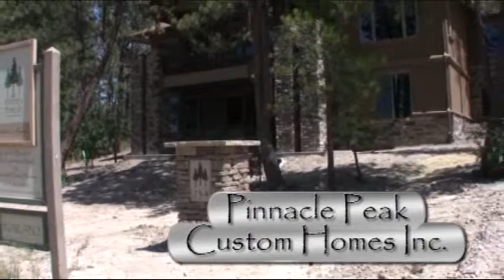734 Cumberland Rd.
this brand new custom home has great Custom ranch walkout, 4 br, 3.5 ba, on 1/2 acre lot with trees. curb appeal, nestled amongst the pines with a 3 car garage in back of home, open flr plan with grmt kitchen, wet bar, ss appl, covered deck. all public utils, county maintained roads, low taxes, low HOA, easy access to I25. just 10 mins south of Castle Rock near The Golf Club at Bear Dance. listed for $799,000. for more info go